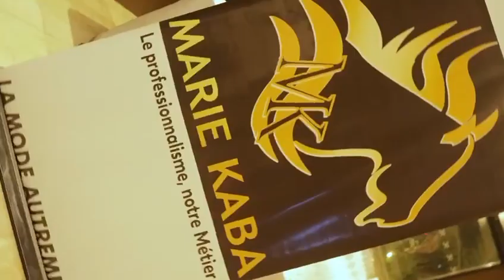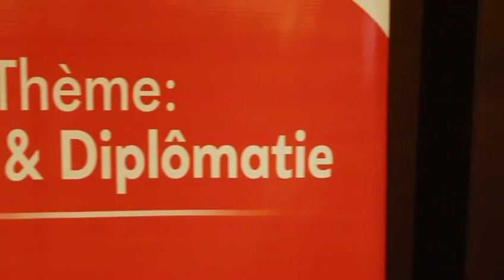NUIT DU TEXTILE AFRICAIN A BAMAKO ORGANIZED BY MARIE KABA – FIRST EDITION PRESS CONFERENCE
NTA - NUIT DU TEXTILE AFRICAIN A BAMAKO
Date: March 1st 2024
Venue: Radisson Collection Hotel, Bamako, Mali Republic

This memorable event took place on Friday, March 1st, at the Radisson Collection Hotel.

The unveiling ceremony held at the Radisson Collection Hotel on Friday, March 1st, was a landmark event in the cultural and diplomatic calendar of Mali.

The event was graced by the presence of esteemed representatives from the Ministry of Foreign Affairs, adding a layer of diplomatic significance to the occasion.

In addition, the ceremony was further enriched by the participation of accredited diplomatic and consular bodies in Mali, highlighting the international relevance of the event.

Representatives from the Ministry of Crafts, Culture, Hotel Industry, and Tourism were also in attendance, underscoring the event’s importance to these sectors.

Moreover, the presence of other key players in the fashion industry signaled the event’s impact on the fashion scene in Mali and beyond. The ceremony served as a platform for these diverse sectors to come together, fostering a spirit of collaboration and mutual growth.

In conclusion, the unveiling ceremony at the Radisson Collection Hotel was not just an event, but a testament to the vibrant cultural, diplomatic, and industrial landscape of Mali.
It was a celebration of the unity and diversity that characterizes the nation, making it a truly memorable occasion.